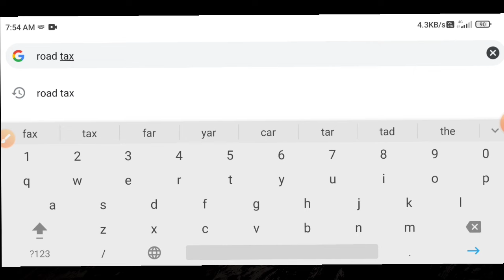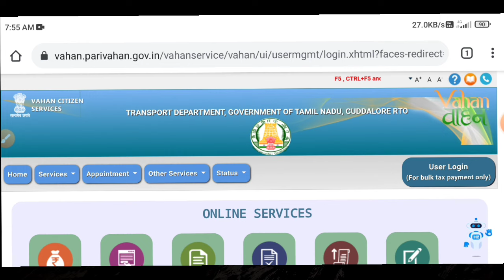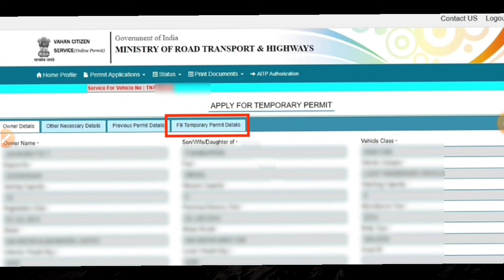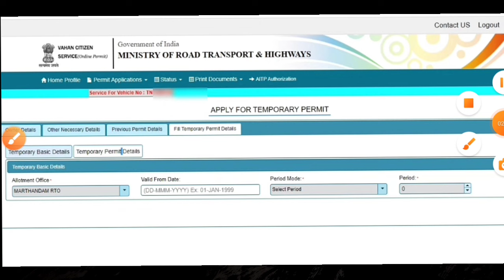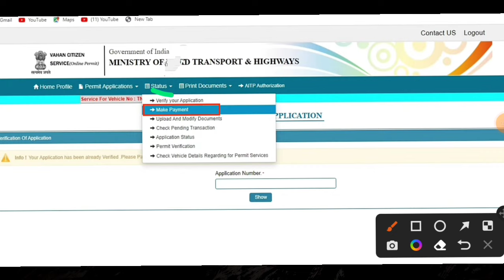how to apply vehicle permit online 2023 | temporary vechicle permit apply | Tricky world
This video shows details about how to apply vehicle permit online

By
Tricky world